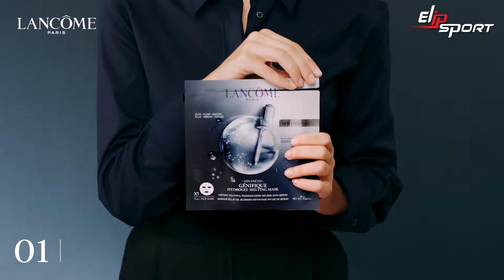Lancôme: Làn da mịn màng chỉ trong 10 phút với mặt nạ Genifique Hydrogel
Một làn da đẹp sẽ quyết định rất nhiều vấn đề, bạn sẽ trông tươi trẻ hơn, việc makeup cũng trở nên dễ dàng và bắt mắt hơn. Một trong các phương pháp cải thiện làn da đó chính là tập luyện thể dục thể thao, giúp đào thải các độc tố từ sâu bên trong cơ thể. Tham khảo ngay video sau cùng Elipsport nào. Sau đó bắt đầu lên kế hoạch luyện tập thể thao với các thiết bị chất lượng chỉ có tại Elipsport.vn nào!